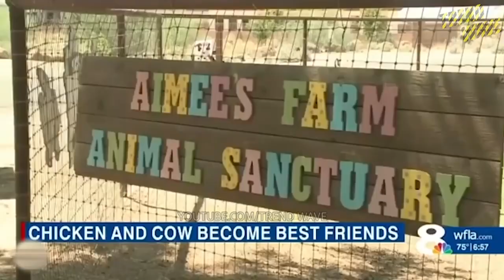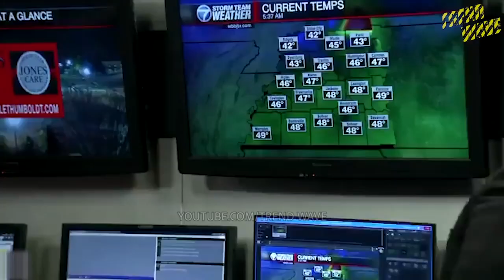10 FUNNIEST MOMENTS CAUGHT ON LIVE TV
moments
caught on camera
insane
caught on tape
impressive
nobody expected this
moments you wouldn t believe
you wouldn t believe
unbelievable videos
funny
wouldn t believe
funny fails
shocking moments
moments caught on camera
unbelievable
impressive videos
funny vines
funny videos
you wont believe
funny video
funny fail
caught on video
compilation
recorded
weren t
videos
caught
found footage
epic fails
viral
asmr
music
markiplier
old town road
billie eilish
pewdiepie vs t series
fortnite
david dobrik
jacksepticeye
joe rogan
james charles
baby shark
bts
dantdm
snl
game grumps
cnn
wwe
lofi
minecraft
shane dawson
fox news
msnbc
mrbeast
fgteev
ssundee
lofi hip hop
t series
gacha life
stephen colbert
flamingo
ariana grande
nightcore
songs
jake paul
lazarbeam
tyt
eminem
taylor swift
post malone
vanossgaming
memes
jeffree star
trump
study music
cardi b
juice wrld
game of thrones
espn
unspeakable
john oliver
logan paul
nba youngboy
try not to laugh
blackpink
coryxkenshin
pewdiepie
asmr
billie eilish
baby shark
old town road
music
badabun
blackpink
fortnite
minecraft
senorita
ariana grande
alan walker
musica
wwe
calma
bad bunny
eminem
queen
ed sheeran
peppa pig
despacito
la rosa de guadalupe
taki taki
enes batur
michael jackson
songs
t series
maluma
bad guy
markiplier
taylor swift
ozuna
nightcore
paulo londra
karaoke
james charles
imagine dragons
dance monkey
twice
roblox
free fire
gacha life
post malone
justin bieber
felipe neto
bruno mars
7 rings
china
doraemon
anuel
kill this love
jacksepticeye
maroon 5
joe rogan
game of thrones
marshmello
linkin park
david dobrik
bohemian rhapsody
squeezie
lady gaga
aaj tak live
5 minute crafts
cardi b
geo news live
музыка
selena gomez
coldplay
dantdm
lofi
anuel aa
rihanna
drake
dross
los polinesios
rap
shawn mendes
cocomelon
sia
song
slime
dua lipa
con calma
funny videos
mikecrack
vegetta777
pubg
avengers endgame
movies
soolking
believer
gta 5
romeo santos
katy perry
avengers endgame
roblox
andrew yang
pewdiepie

dude perfect
last week tonight
peppa pig
mr beast
chad wild clay
dunkey
ufc
markiplier
david dobrik
jacksepticeye
joe rogan
james charles
dantdm
snl
game grumps
game theory
nfl
jre
buzzfeed unsolved
markiplier
fortnite
jacksepticeye
dantdm
game grumps
minecraft
fgteev
ssundee
vanossgaming
unspeakable
dunkey
game theory
popularmmos
borderlands 3
ninja
pokemon sword and shield
nintendo
popularmmos
drake
borderlands 3
ninja
colbert
sml
itsfunneh
undisputed
ben shapiro
seth meyers
rachel maddow
projared
jeffy
trevor noah
critical role
trisha paytas
blippi
gmm
first take
nintendo
queen
sssniperwolf
ryans toy review
tati
funny videos
sis vs bro
jenna marbles
sport about haskell
spot above lip
white spot above eye
cat spot above tail
dark spot above eyebrow
desodorante above sport energy
barstool sports across america
dual sport across america
sport after pregnancy
sport after effects
sport after effects template
sport after 40
sport after c section
sport after giving birth
sport after covid
sport against poverty
against all odds sport
sport against depression
sport around the world
sport around the world today
dual sport around the world
best all around sport bike
around sport
sport as a commodity
sport as a human right
sport as a spectacle and photography
sport as a stress reliever
sport as a unifier
sport as confidence
sport at home
sport at home to lose weight
sport at home boy
sport at 10 16 june 2021
sport at home for beginners
sport at 10
sport at 10 yesterday
sport at 10 shampoonizer
sport before sleep
sport before bed
sport before and after
sport before studying
sport before covid vaccine
sport before or after breakfast
sport before breakfast
sport before vaccination
sports behind the scenes
bt sport behind the scenes
sky sports behind the scenes
star sports behind the scenes
bt sport behind the lines
bbc sport behind the scenes
ea sports behind the scenes
wii sports behind the scenes
sport car below rm100k
sport inside wdr
insidesport
range rover sport inside
bronco sport inside
inside range rover sport 2020
lps insidesport
inside edition sport
inside montero sport
sport between trenches
sport between trenches tab
sports between india and pakistan
sport between soccer and basketball
bt sport between the lines
difference between sport and game
between sport
sport coat and beyond
beyond sports
sport but everyone sings it
sport but
wii sport but
jsk coton sport but
but coton sport vs jsk
rmc sport but alisson
bein sport but euro
but mahrez bein sport france
sport by sonam mam
sport by shubham gupta
sport by khan sir
sport by utkarsh classes